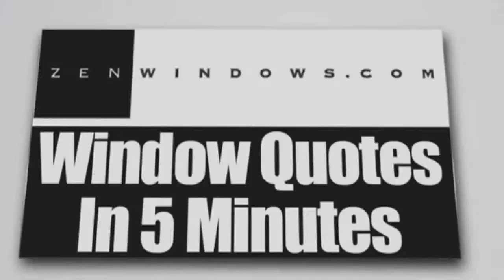Replacement Windows In The World Of Bertram TX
Customer-Driven Design

We offer the following types of replacement windows in Austin TX:

Awning windows
Bay windows
Bow windows
Casement windows
Double hung windows
Garden windows
Hopper windows
Picture windows
Round top windows
Slider windows
Special shape windows
Patio doors